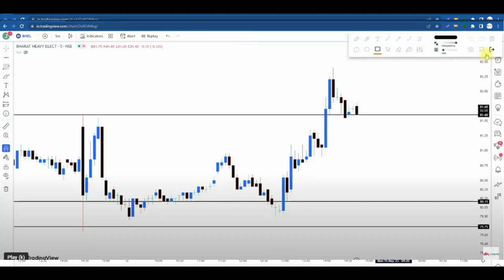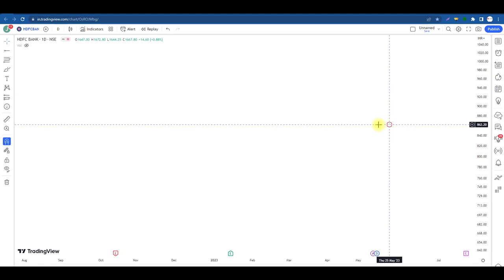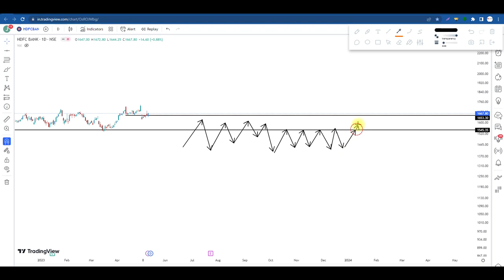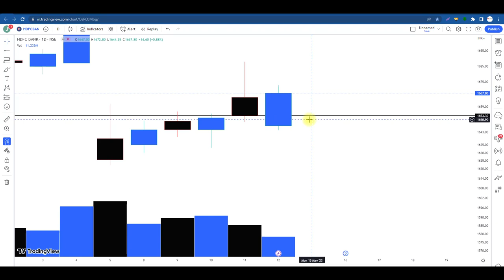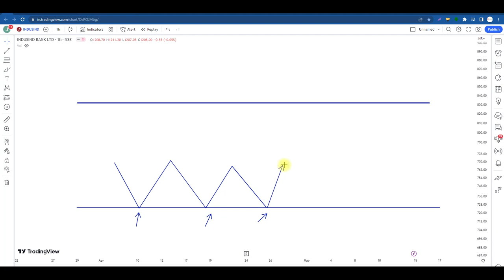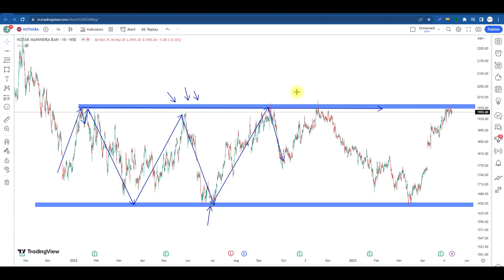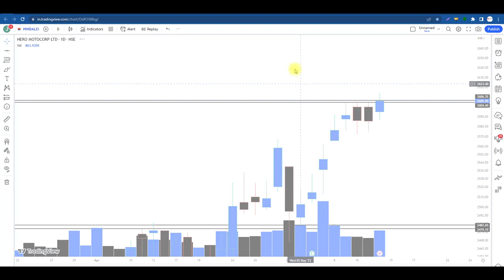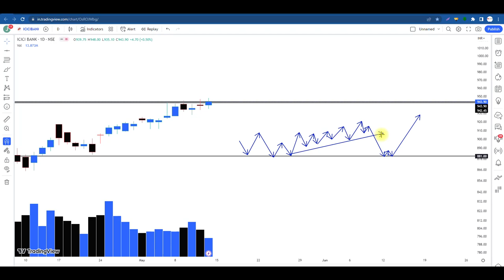3-Step Trick.. Master The Support and Resistance Trading Strategy: ALL YOU NEED TO KNOW!